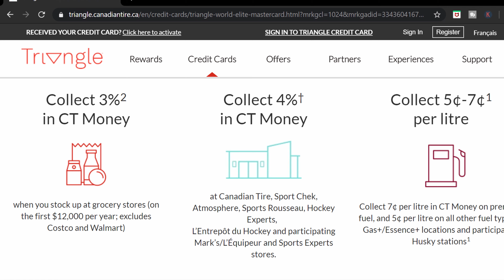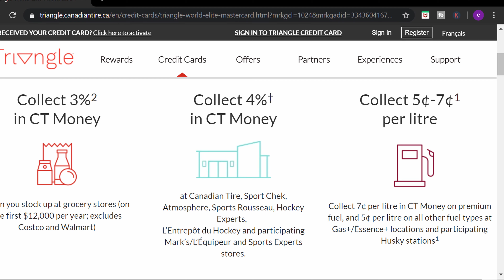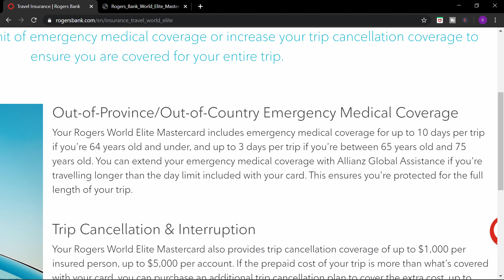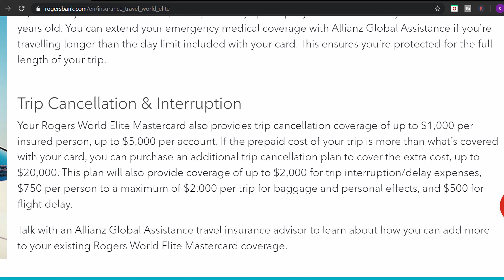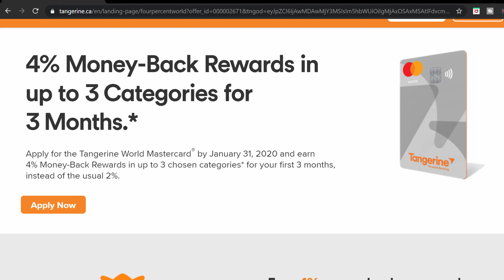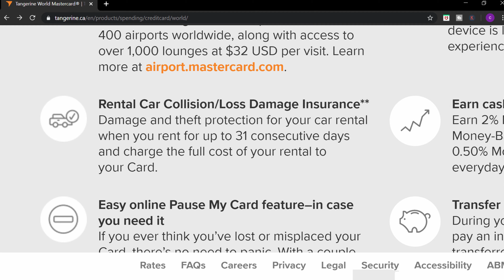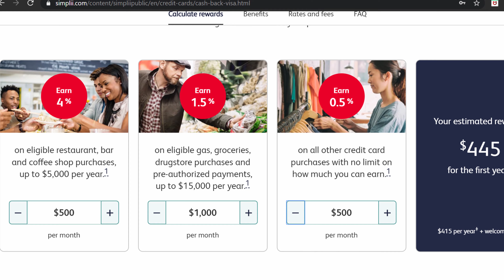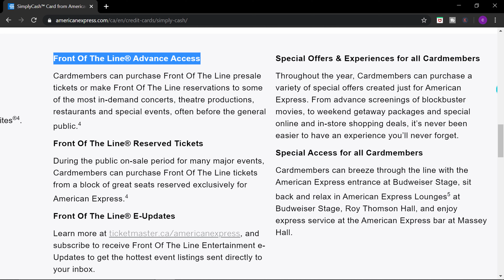Top 5 BEST No fee Credit Cards in Canada 2022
In this video I go over the Top 5 best no annual fee cash back credit in Canada 2022. Also, I include a bonus credit card at the end. For more info on some of the cards on this list, click the recommended videos below.

FINANCIAL PRODUCTS I USE

EQ Bank Savings Plus Account - Get an everyday 1.70% interest rate*

KOHO - Spending account with a reloadable prepaid Visa (Get an extra 1% cash back for 90 days)

Mogo - Prepaid Visa, Free Credit Scores, Free Identity Fraud Protection Bitcoin Investing & more

Stack - No FX Fees Prepaid Mastercard ($5 Sign-up Bonus)

Tangerine - Best No Fee Chequing Account & Savings Account ($50 Sign-up Bonus)
Link for more Info & use my code: 58269074S1

Caddle - Earn Cashback by uploading receipts, watching ads and answering surveys ($1 Sign-up Bonus)

Public Mobile - Cheapest Phone Plans in the Country ($10 Sign-up Bonus)

Cash Alarm - passive money making app (4444 coins Sign-up bonus)